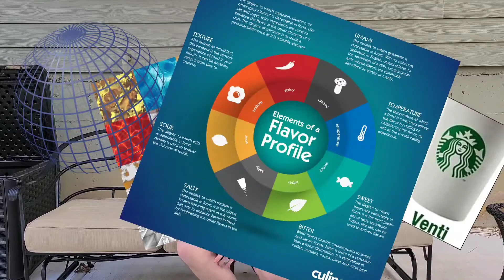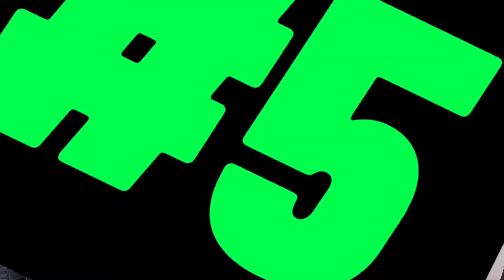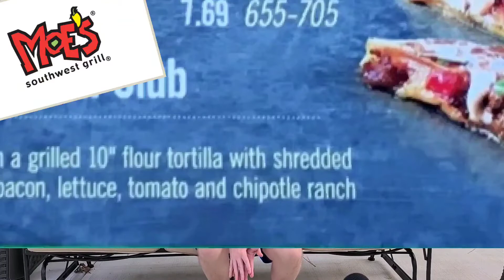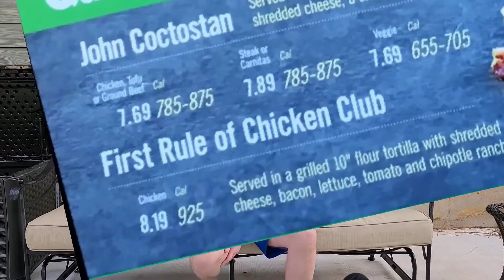Jojo Does Thingz: A Case of Cookies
Watch me as cookies consume my life and every fiber of my being.

Audio Used:
The Stylish Traveller by Martin Landstrom (cut song)
mythology. by Incognito Mode (video)
The Only Thing They Fear Is You by Mick Gordon

Melatonin vitamins
Twitter: I don't post there so do not bother.